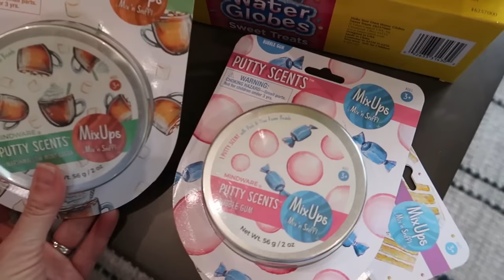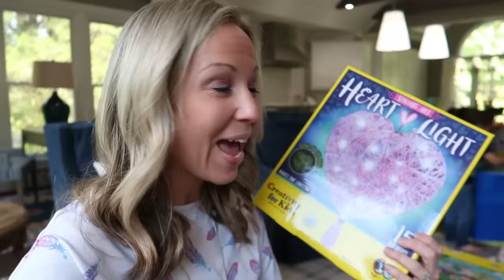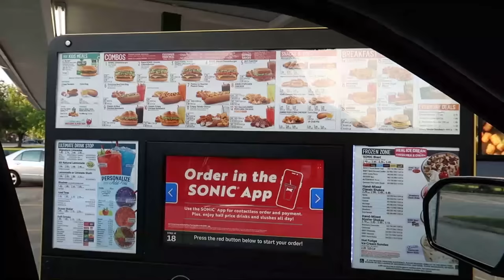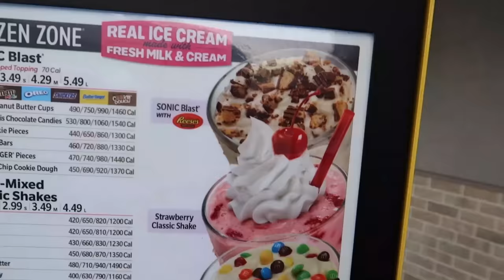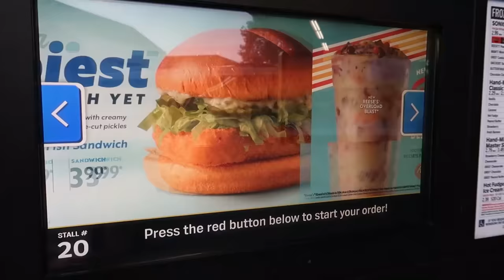We're FINALLY Going OUTSIDE !!!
It's been about 6 weeks being in quarantine due to the COVID-19 pandemic and we have not driven our cars more than once during that time. Today, that all changes as we venture out to deliver toys to friends...and even a few strangers!

Outta My Mind - Soul Shifters
Saturday Morning - Strength To Last
Sun Maestro - Isaac Joel
Unafraid - NOVVA